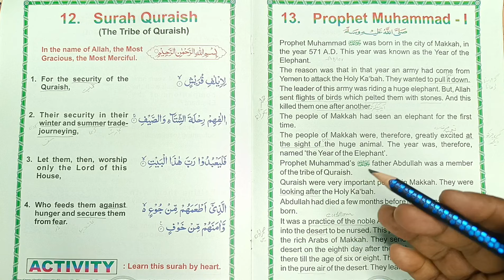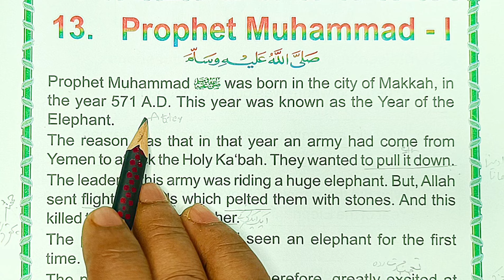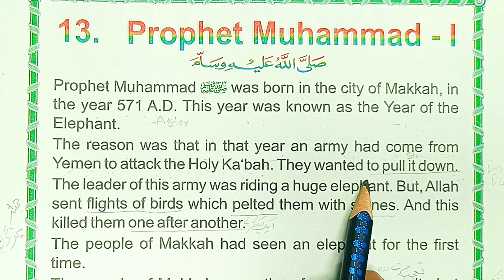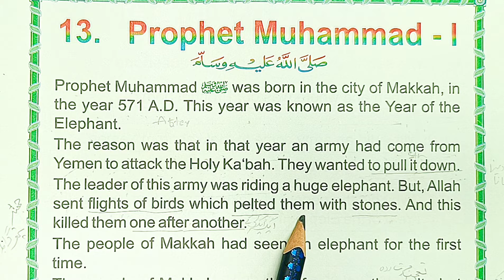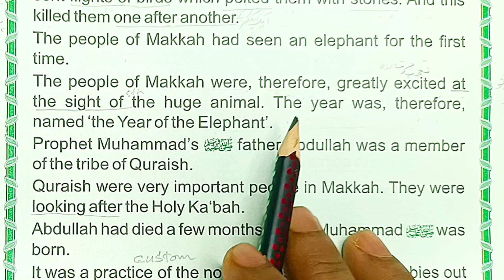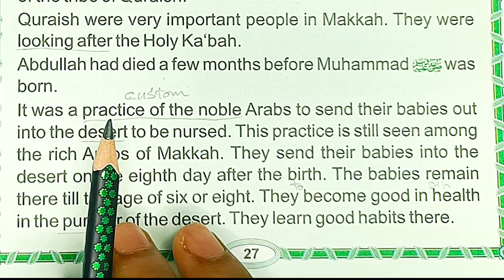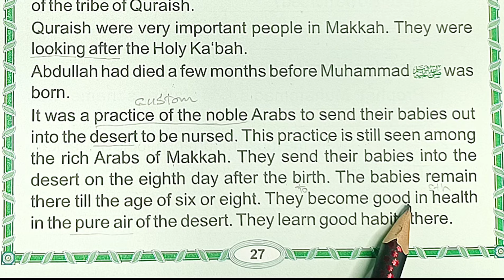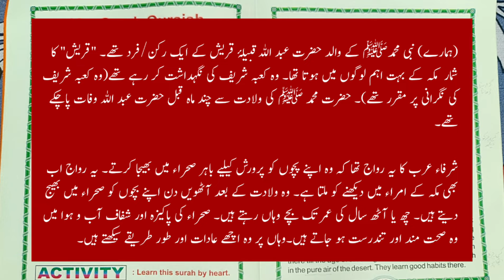English Reading Kaise Sikhe|English Padhne Ka Tarika|English Reading Practice|Islamic Book|10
انگلش بولنے کیلیے ایک ہزار مختصر انگریزی جملے پی ڈی ایف کتاب(PDF) کی شکل میں ڈاؤنلوڈ کرنے کیلیے اس لنک پر کلک کریں:

Day 1|سبق کا پہلا دن|Before We Start|Urdu To English

Islamic Studies
Studies in Islam